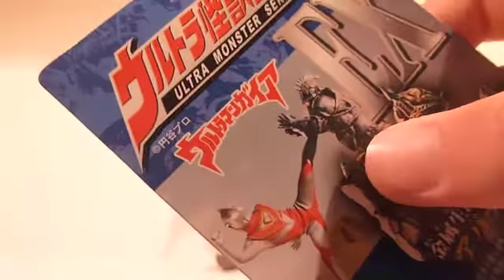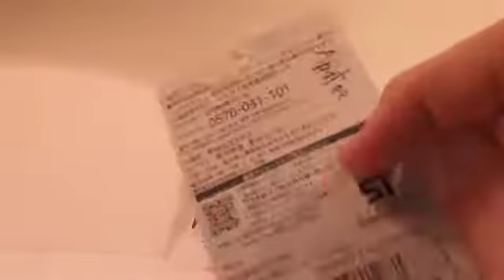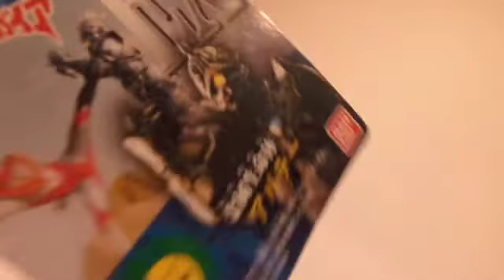Ultra Monster Series: Apatee Review